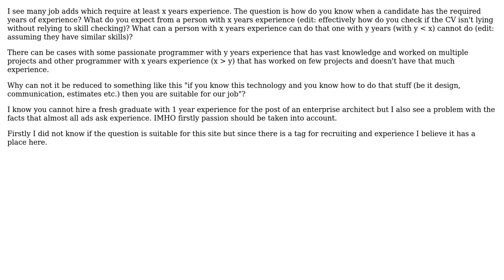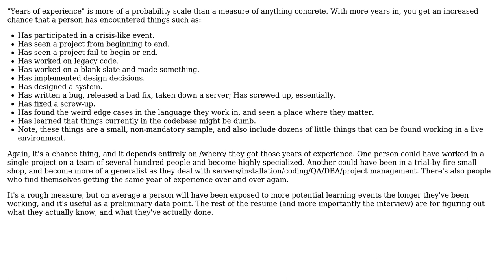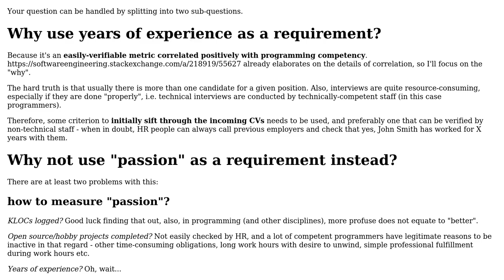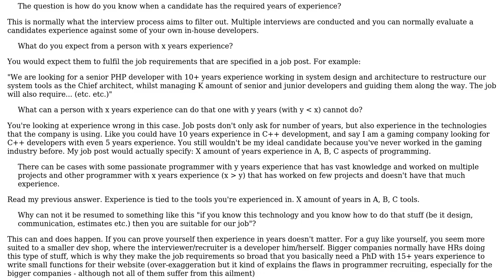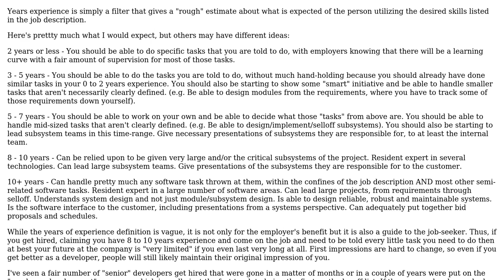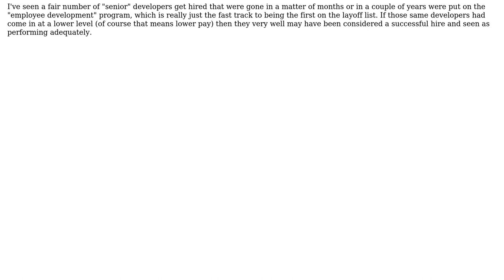Software Engineering: How much difference does experience make? (4 Solutions!!)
Software Engineering: How much difference does experience make?

With thanks & praise to God, and with thanks to the many people who have made this project possible! | Content (except music & images) licensed under CC BY-SA | Music | Images & others | With thanks to user Snagulus user Random42 user mikolak user Matthew Flynn user Joe user Dunk and the Stack Exchange Network Trademarks are property of their respective owners. You are responsible for your own actions.